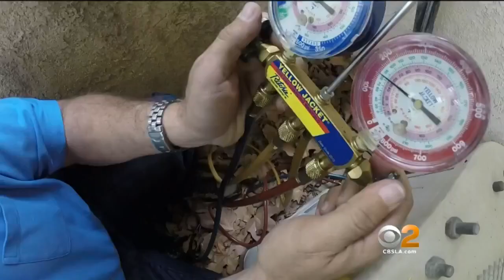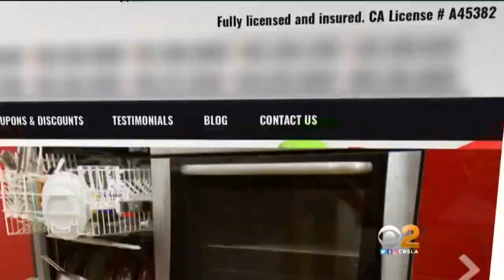Caught On Camera: Air-Conditioning Repairmen Inflate Fees To Fix Simple Problem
David Goldstein reports.